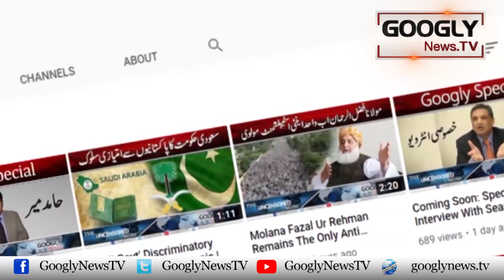Kenya Mein Arshad Sharif Kei Maut Pur Israr Halat Mein Hui : Suhail Warraich | Googly News TV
Kenya Mein Arshad Sharif Kei Maut Pur Israr Halat Mein Hui : Suhail Warraich